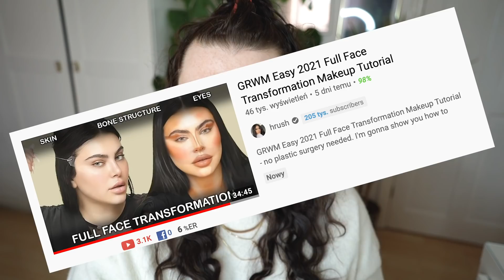'''PROSTY'' TUTORIAL MAKIJAŻYSTKI KIM KARDASHIAN ... xD